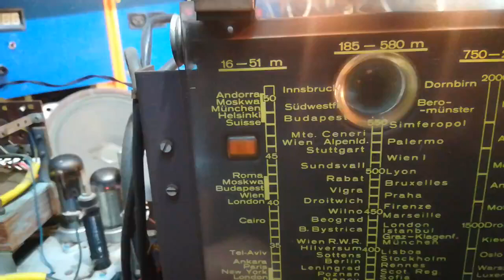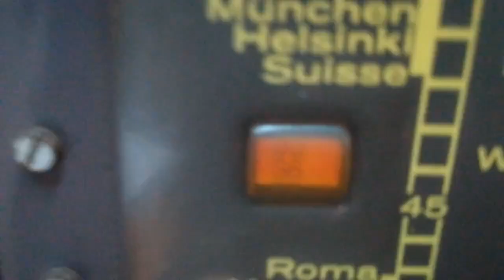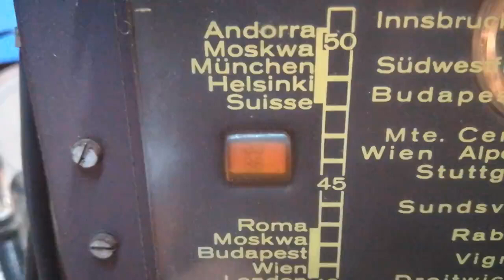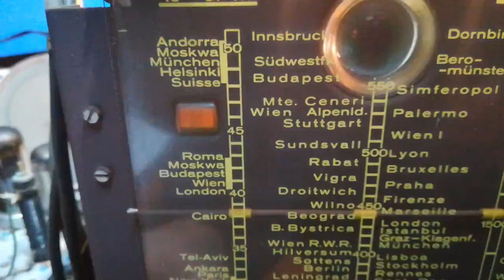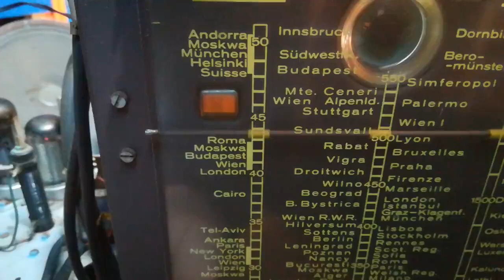Radio Minerva 506U 1949